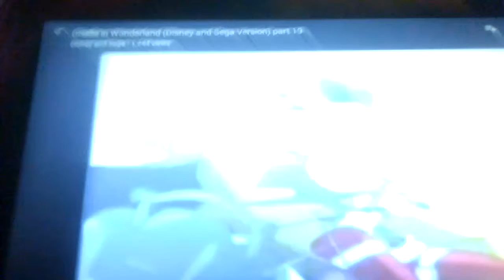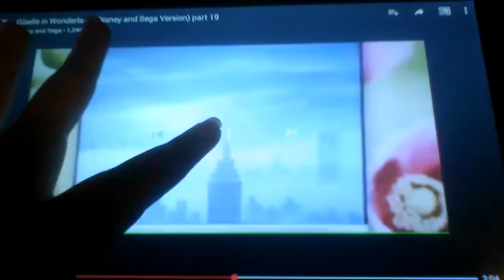T-Bone in Wonderland part 19